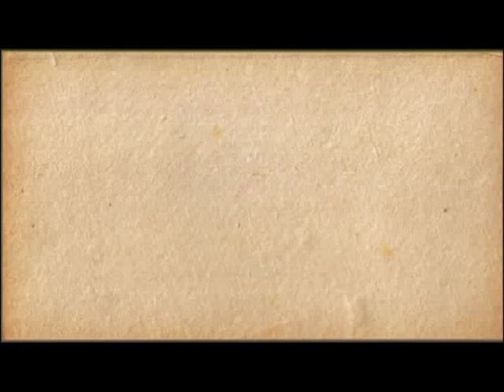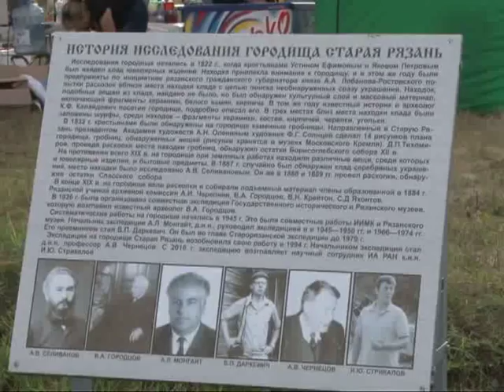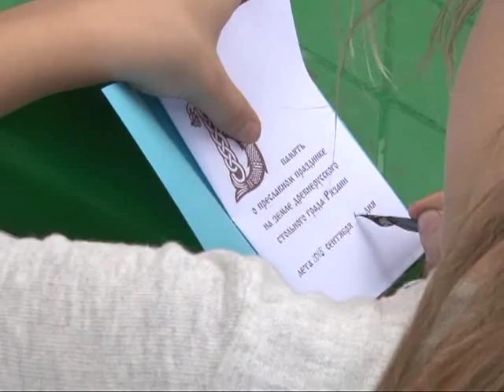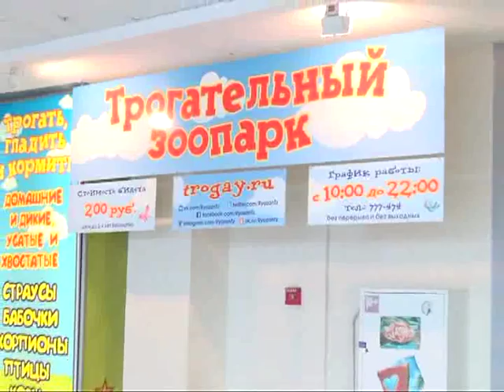Калейдоскоп 11.09.15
В этот раз вместе с нашей программой Вы посетите первый историко-патриотический праздник «Старая Рязань», узнаете о последних новостях «Трогательного зоопарка» и познакомитесь с рязанской мастерицей, создающей невероятно милые текстильные игрушки.